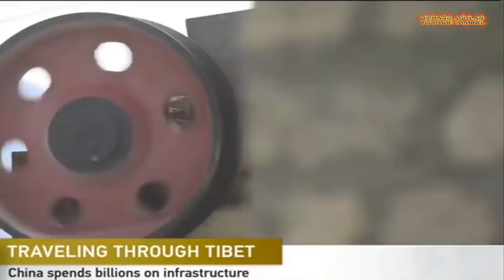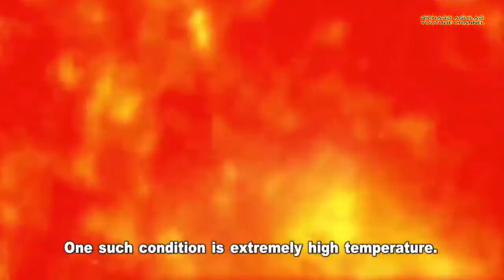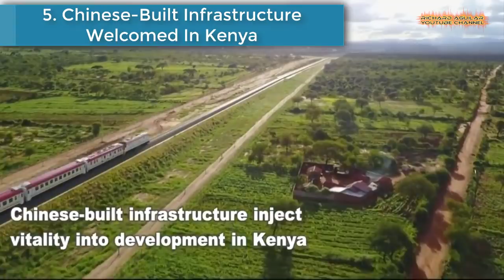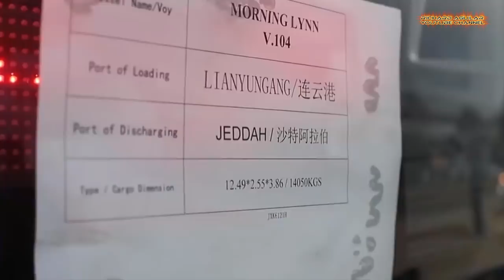China’s Incredible Super Mega Infrastructure Projects And Innovation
Here we go with China’s super incredible and amazing mega infrastructure projects and amazing technological innovation taking place locally and abroad. China’s mega projects are not only limited for local areas, because they have also supported other countries when it comes to building infrastructure projects. Watch the video to learn more...

QUICK VIDEO SUMMARY:
1. The Longest Concrete-Filled Steel Bridge
2. China's Unlimited Fusion Energy
3. China's First-Generation III Reactor
4. China's Mega Projects In Africa
5. Chinese-Built Infrastructure In Kenya
6. China Tibet Infrastructures
7. China's Luxury Buses For Mideast Market